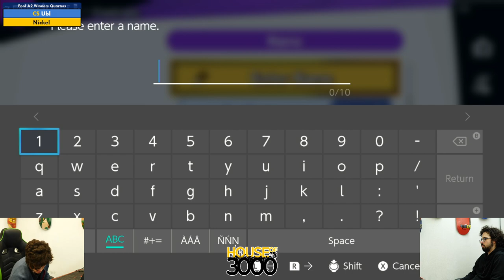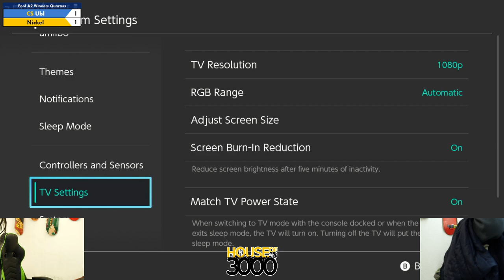Xeno328 Pool A2 Winners Quarters Ubl vs Nickel